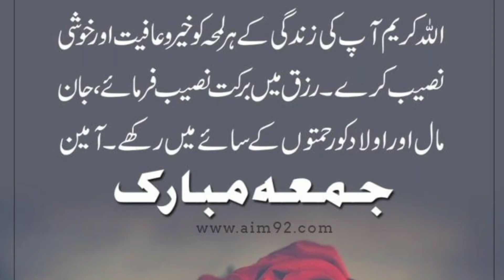Jumma Mubarak | Music & Travel Diaries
Jumma Mubarak Status |  Jumma Mubarak Whats App Status